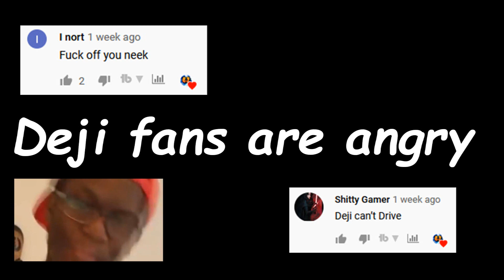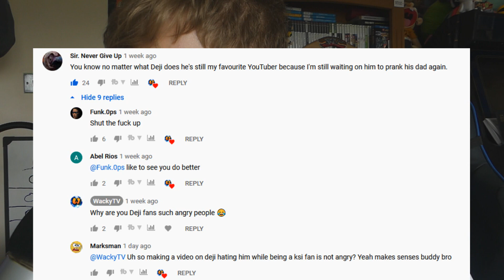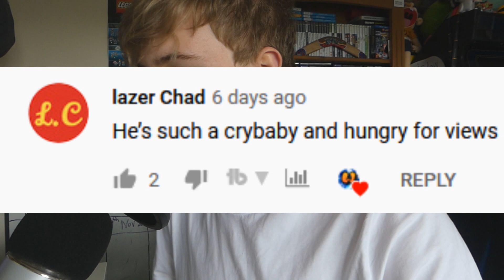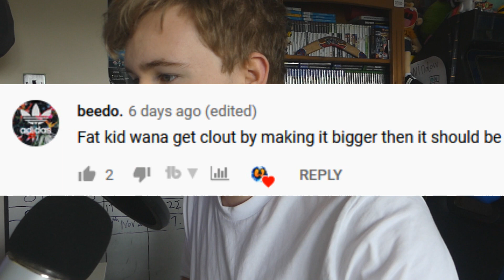Deji Fans Are Angry With Me COTI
in my videos. My videos are for entertainment
purposes and the last thing I want to be doing is
directing hate towards someone that really doesn't
deserve it.

join my Discored server: HotDogBROs!